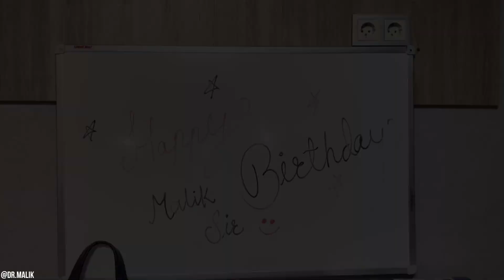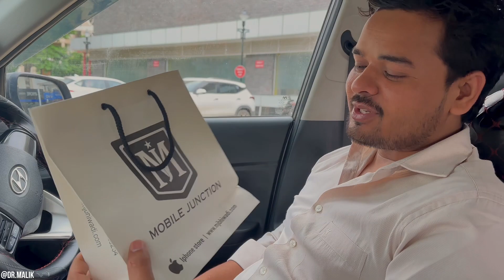Bday Celebration in Mumbai